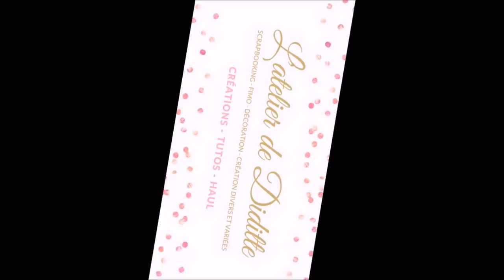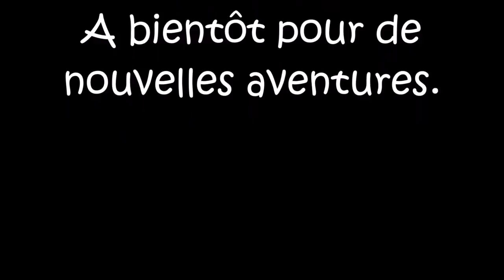J'ai quelqu'un à vous présenter